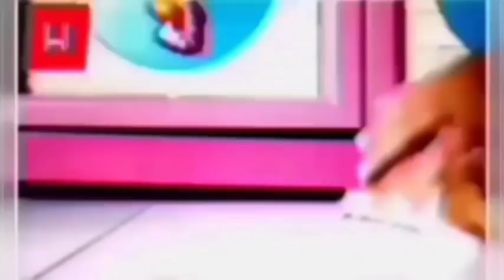BAKAL MASUK RS NUNGGUI HAICO JAGA RANGGA AZOF SAAT FAJAR KTEMU,AZOF GEMUKAN DARI KAKINY VIT COCO JOS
■Lanjutan Vitamin MLEOT SESEK HAICO RANGGA AZOF SWEET2 TIME,2022 ADA PROJEK BARU HAIZOF AW AZOF NURUT KURANGI BEGADANG,Di sini Minsay SEBELAH■:

ngingetin lagi yaa jangan lupa untuk malam ini white lab mengadakan live dengan di bintangin oleh 2 brand ambassador yaitu azof dan haico. ramaikan yakk🤭😍. pasti bakal uwuuuu. wahh keren2 semalem apalagi pas adegan nikah. nyium keningnya betul2 kesempatan nih haizof. kalau di liat yaa utk yg smalem nyiumny itu betul2 dari hati paling pucuk terujung..sayangny banget ini mah. ya gmn ga sayang kan hubungan ny uda mau 2 tahun upss kalau di hitung dari kenal 2019 kemaren. trus2 salfok ama yg mau cium bibir😁😁terus gajadi..dua2ny awww. tapi klo may cium gajadi itu sakit2 nyut gmn gitu ntr bs kena jerawat mitosnya😁😄harus di plongin dulu gtu. terus adegan yg berantem sebelum cerai si coco ninggalin fajar keren bangett aslii.. haizof bener2 pembawaan emosinyaa dapeettt.

waww di rss dr fotonya ko senyum2 zoff ada ape nihh wkwk. tpi klo soal share semalem ls 20an yaahh..bhsi 13. ayoo bantu lg utk bhsi biar sharenya mantep.pasti bisa yuk. cuma semalem itu terlalu kemaleman yaa? paham kok psti ada yg ga kuku nonton memang terlalu malem bngt. utk malam ini semangat yaa ttep dukung haizof dimanapun mreka berada. dukung voteny jg okk. terutama live whitelab nanti lontonggg bantu ramaikan😄😄😄. pada rame yaa bahas kalau haizof semalem rasa pemeran utama🙏🙏tpi emnk iyaaa. semangat bantu bhsi lagi yuk malam ini. jangan lupa bersyukur dan bahagia. ❤💙❤💙❤💙❤.